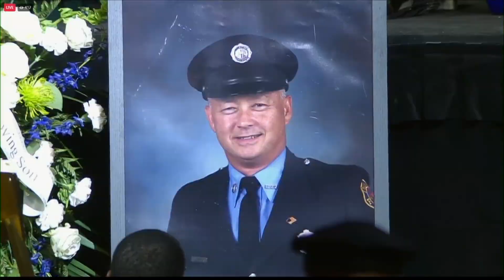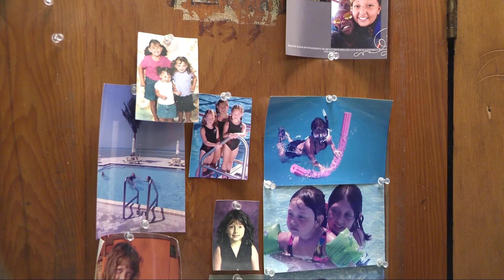Cleveland Firefighter Johnny Tetrick laid to rest: Remembering a hero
Cleveland firefighter funeral: Family, firefighters and community members gathered to honor the life of a hero, fallen Cleveland firefighter Johnny Tetrick at Rocket Mortgage FieldHouse on Saturday morning.

Tetrick served in the Cleveland Division of Fire for over 27 years. He spent most of his career assigned to Cleveland Fire Station 22.

During the funeral service, which can be watched in the player below, coworkers and Tetrick's daughters shared their memories of him as well as the legacy he is leaving behind.

"My dad was everything good in this world," recalled Reegan Tetrick. "He was strong yet gentle, and carried himself with confidence but also humility. He had unparalleled loyalty, unwavering faith in the Lord, and unconditional love."